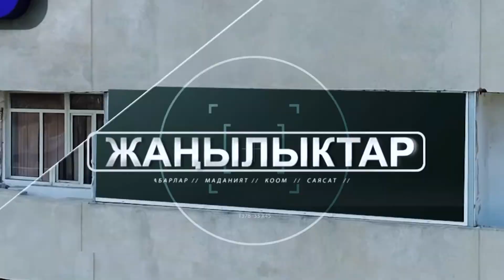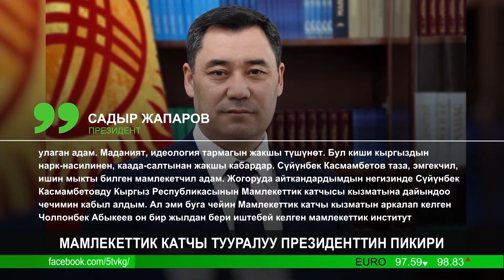Мамлекеттик катчы тууралуу президенттин пикири